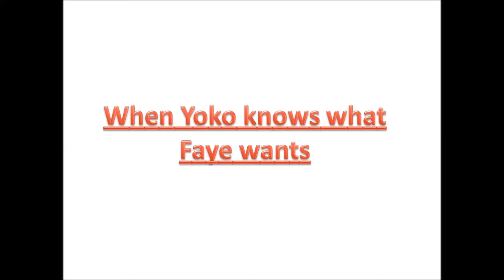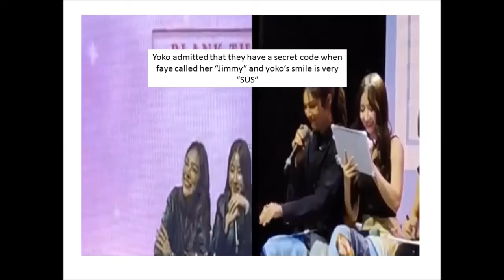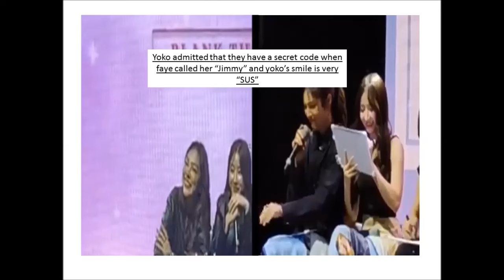OMG!!! Faye spilling the tea in front of yoko and yoko admitted that they have a secret code when...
Faye’s first impression to yoko is “cute” and yoko is being shock of what faye reveal. Faye’s facial expression is being shy that she reveal in front of yoko.